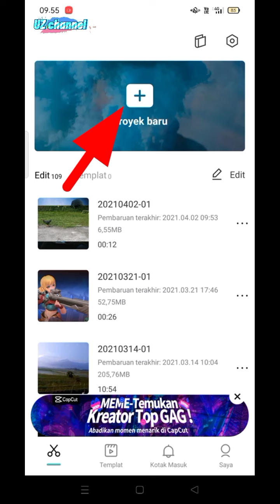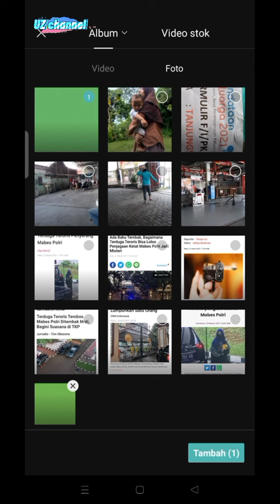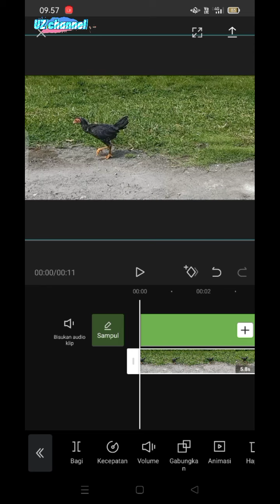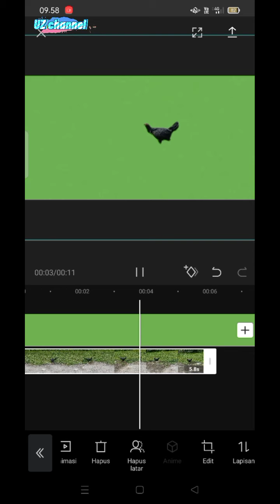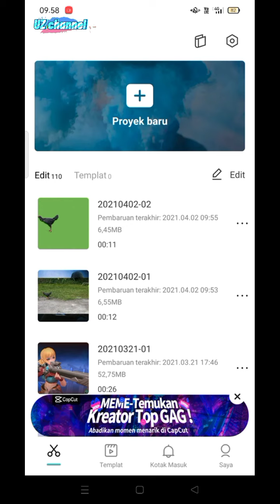Tutorial Membuat Green Screen Sendiri Tanpa Menggunakan Kain